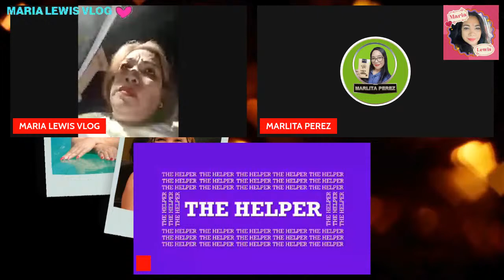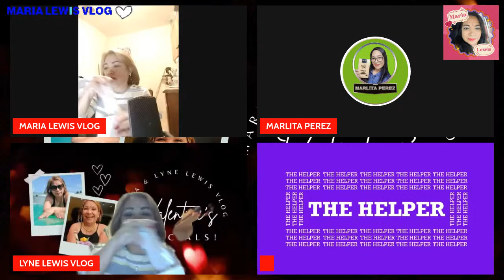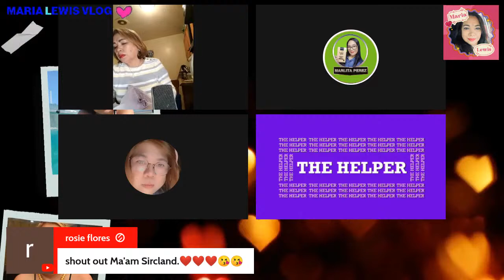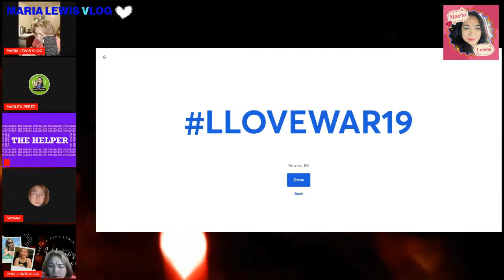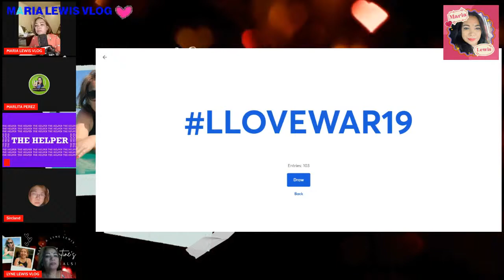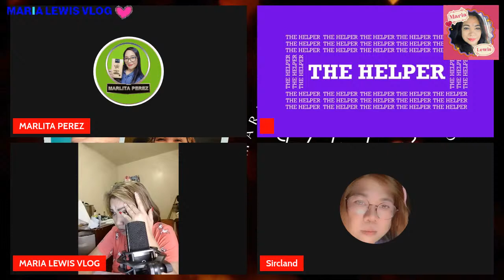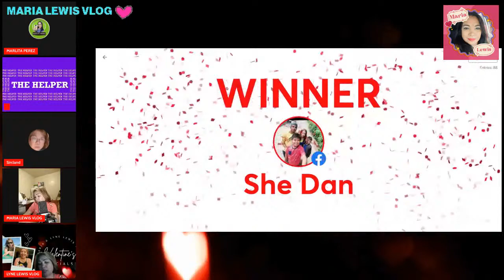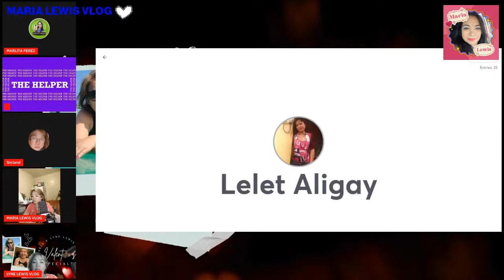LYNE LEWIS VLOG VALENTINES DAY FOR OUR WARRIORS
THANK YOU FOR YOUR LOVE AND SUPPORT TO OUR WARRIORS